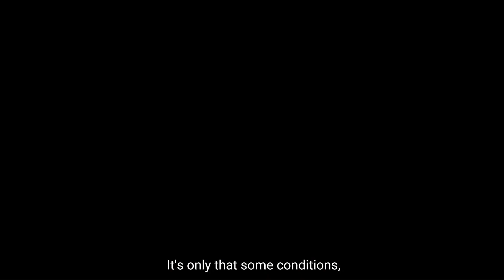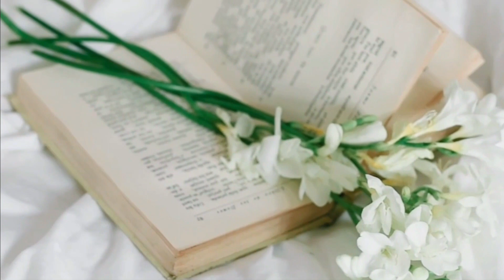Is getting too much sleep bad for you? The answer is really surprising!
Can you sleep too much?
Is too much sleep actually bad? Can it cause early death or health issues?
Sleep is so important, but how do balance not sleeping enough and oversleeping?
Let me give you a vision through a story - watch the video!

✨️Valuable books to reprogram your mind

✨️Change your life by taking massive action to increase your income with this method

1)This video has no negative impact on the original works. It is actually very positive.
2)This video is also for teaching & Informational purposes.
3)It is not transformative in nature.